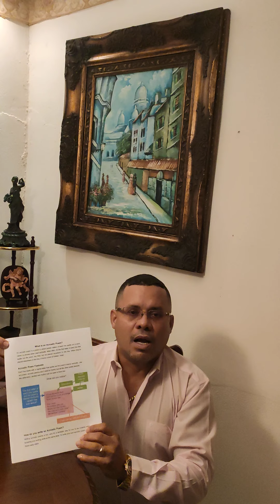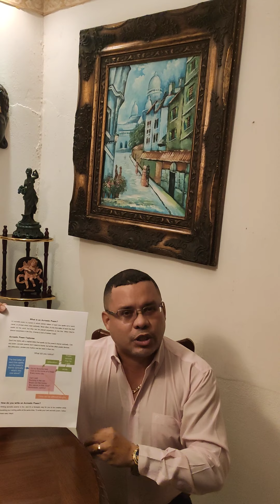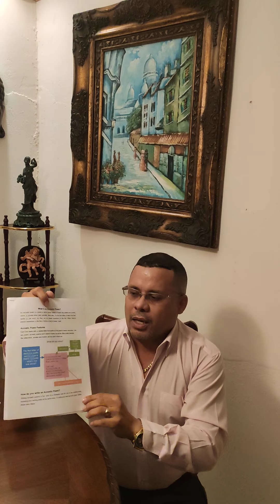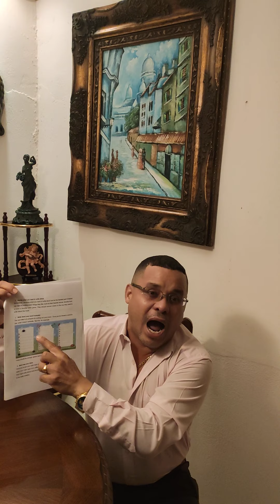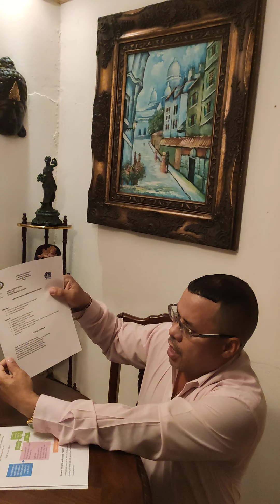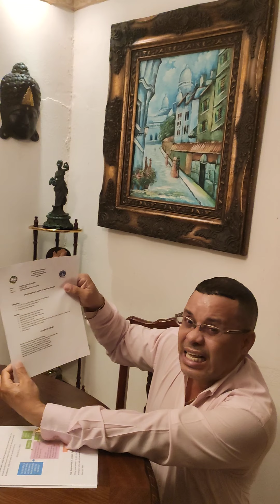An Acrostic Poem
Trying to explain what an Acrostic Poem is.